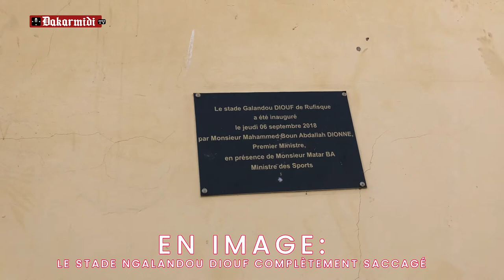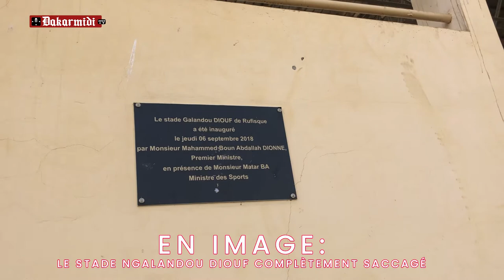Rufisque : regardez les terribles images du stade Ngalandou Diouf après les échauffourées